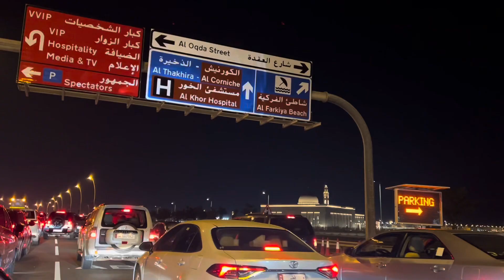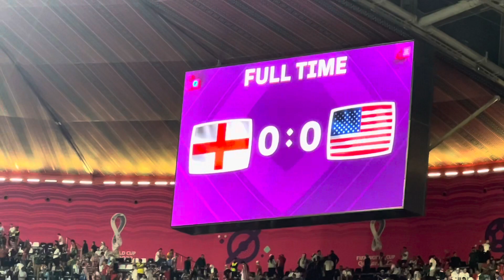FULL TIME. England vs USA. Qatar 2022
England serve up a disgusting display to embarrass themselves and humiliate their fans by barely showing up for their long suffering fans. The best part of their performance was the way walked off the pitch at the end of the game. Heads bowed. Shameful display that insults all of their fans who spent good money, taken time away from work and family only to be disappointed by these overpriced wage thieves. Enjoy.